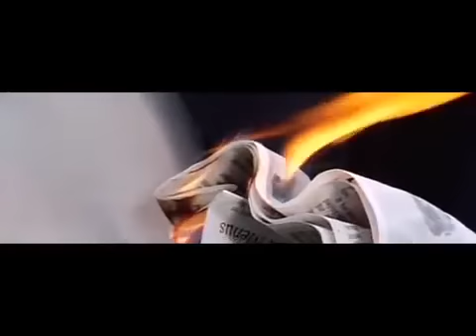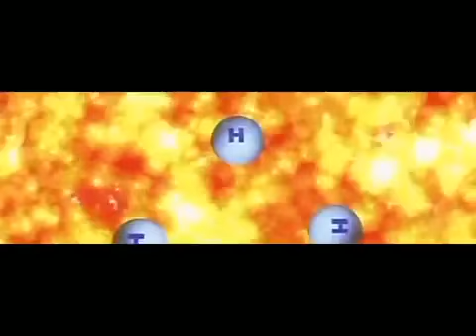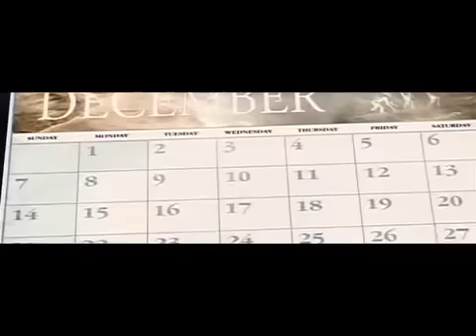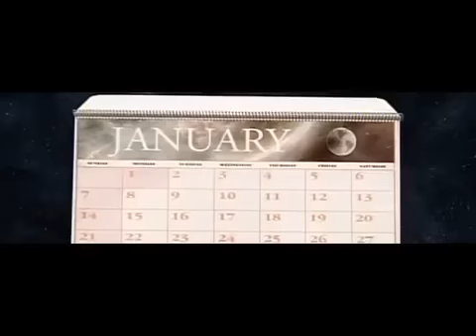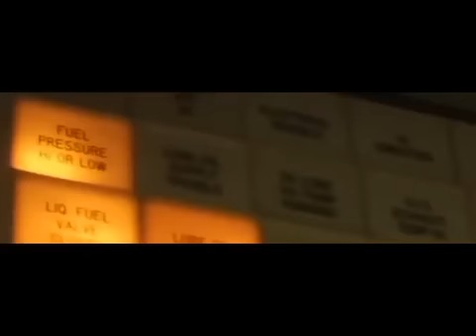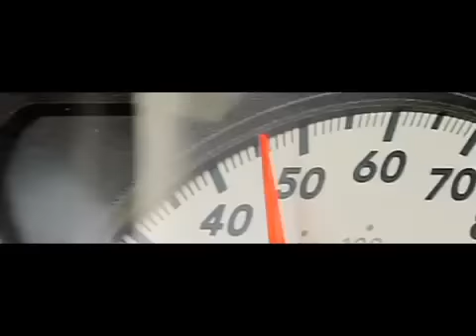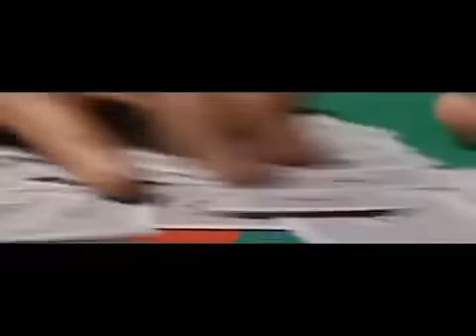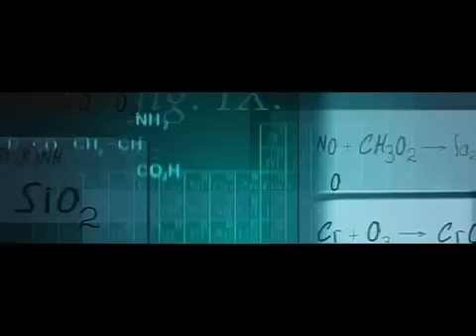The Universe S02E18 Cosmic Apocalypse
the universe, the universe tv series